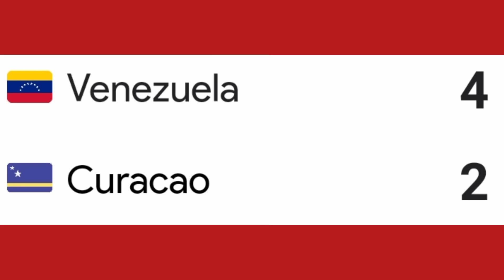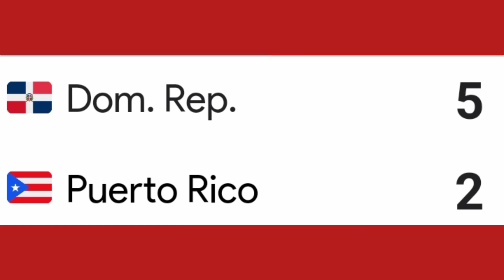SERIE DEL CARIBE RESUMEN JORNADA 3 Triunfo de Panamá Rep. Dominicana Y Venezuela